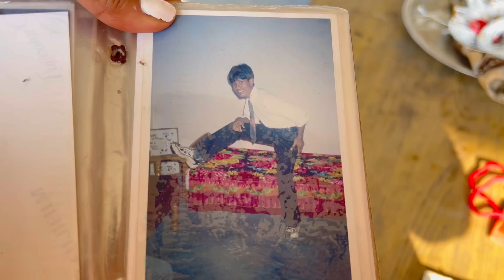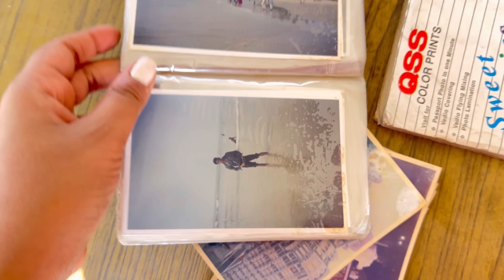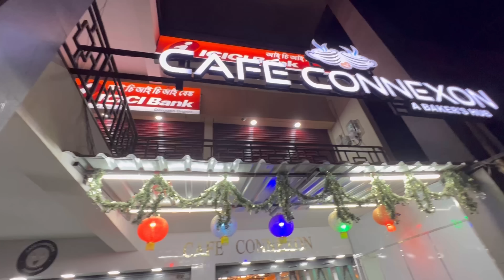নতুন বছৰৰ 1st দিনতো ত নামঘৰত সেৱা ল’লো🙏🏻আমাৰ ঘৰলে ভকত কিয় আহিছে🥰Evening অলপ দূৰলে ফুৰিব গ’লো🥰🎂